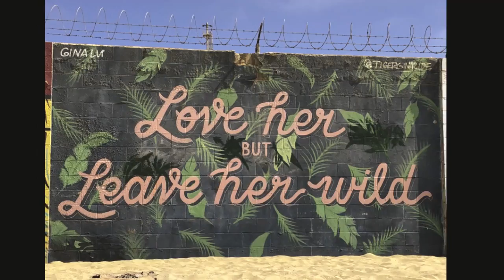Silver Strand State Beach Medium